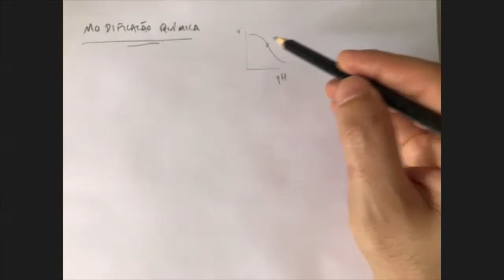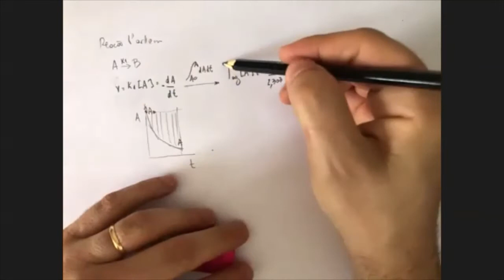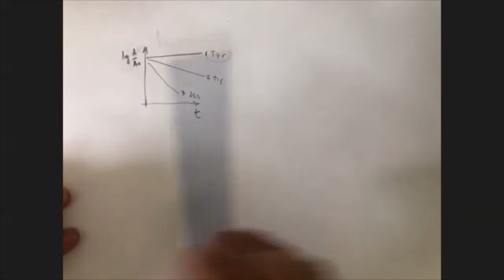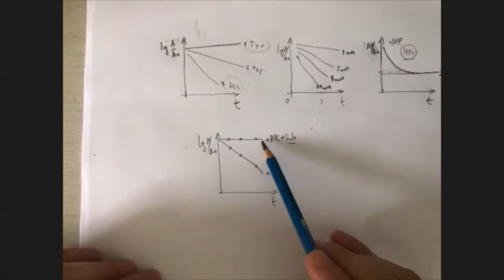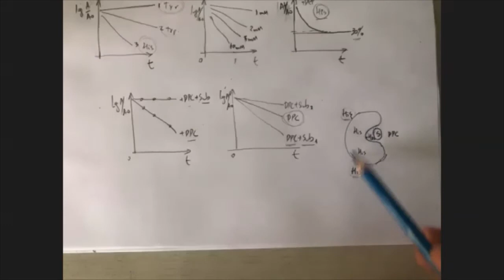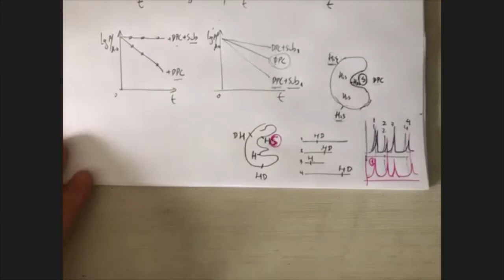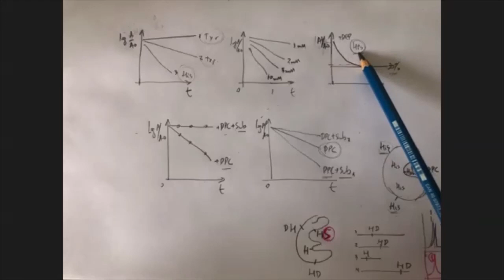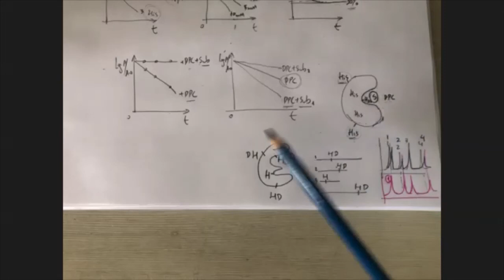Fundamentos de Enzimologia 20 - Modificação química de enzimas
Aula da disciplina "Fundamentos de Enzimologia" ministrada pelo Dr. Fernando Ariel Genta dia 21/10/2021.